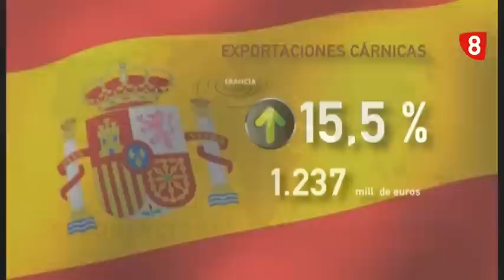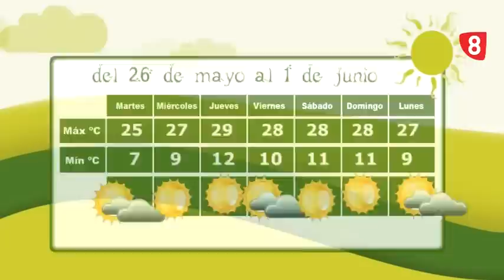CAMPO SALMANTINO - Programa 25 de mayo de 2015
Cada semana, La 8 de Salamanca y Asaja abren una venta a a la actualidad agroganadera en Campo Salmantino. En esta ocasión, José Manuel Blanco y Vega Hernández nos permiten conocer a fondo la raza bovina Angus. También tenemos noticia de la evolución de las exportaciones o de los últimos precios de la lonja.